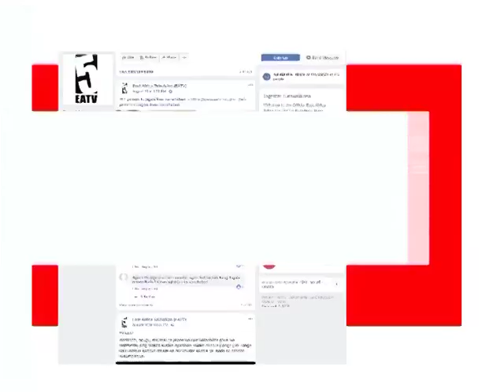EATV MJADALA : Wazazi na malezi kwa watoto